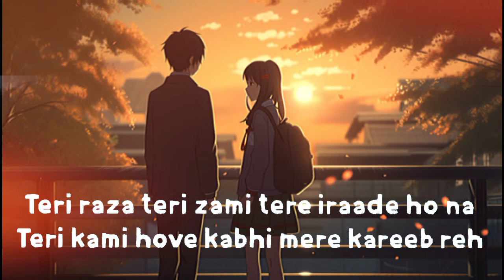Akhiyaan Gulaab Shahid Kapoor, Kriti Sanon | Mitraz | (Without Music Vocals Only)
Everyone Grooves When They Dance! Presenting the Song "Akhiyaan Gulaab" From the Upcoming Film "Teri Baaton Mein Aisa Uljha Jiya". Starring Shahid Kapoor, Kriti Sanon, Dharmendra and Dimple Kapadia.

Releasing In Cinemas on 9th February 2024!

Song: Akhiyaan Gulaab
Lyrics: Mitraz
Singer: Mitraz
Choreographer: Vijay Ganguly
Mixing & Mastering: Eric Pillai at Future Sound of Bombay

Film Credits
Cast: Shahid Kapoor, Kriti Sanon, Dharmendra, Dimple Kapadia
Directed By: Amit Joshi & Aradhana Sah
Produced By: Dinesh Vijan
Produced By: Jyoti Deshpande
Produced By: Laxman Utekar
Story, Screenplay & Dialogue By: Amit Joshi & Aradhana Sah
Director Of Photography: Laxman Utekar
Co-Producer: Sharada Karki Jalota & Pooja Prem Patheja
Production Design: Mayur Sharma
Editor: Manish Pradhan
Chief Assistant Director: Sunil Shekhar Shetty
Executive Producer: Sanjeev Mishra
Costume Designer: Anisha Jain (Shahid Kapoor) & Tia Raju Mampilly
Costume Designer: Sukriti Grover (Kriti Sanon),
Sound Designer: Sanal George
Background Score: Sachin - Jigar
Music On: T-series
Post Production: The Post Co.
Casting: Vaibhav Vishant
VFX: Redefine